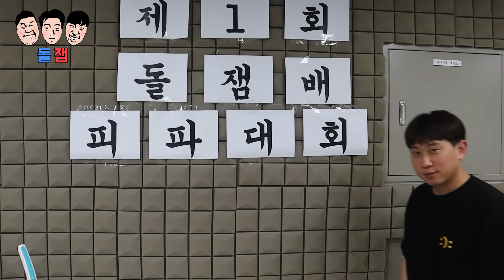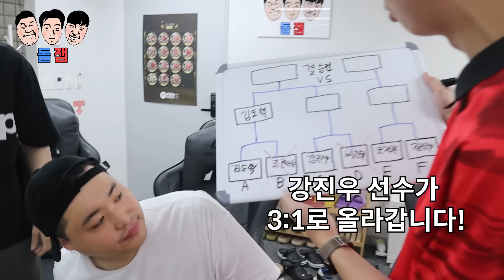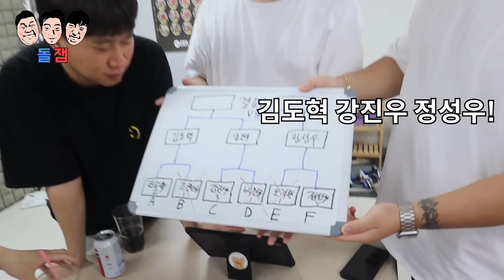피파 허세는 세계 챔피언들인 친구들끼리 개쩌는 상금과 상품이 걸린 개막장 피파 대회ㅋㅋㅋㅋㅋ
과연 우승자는...!?!?